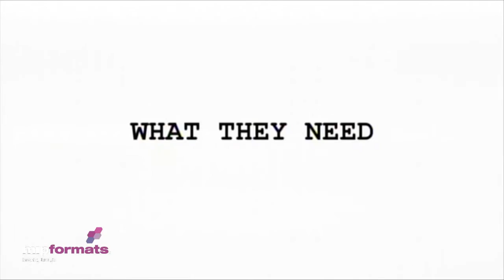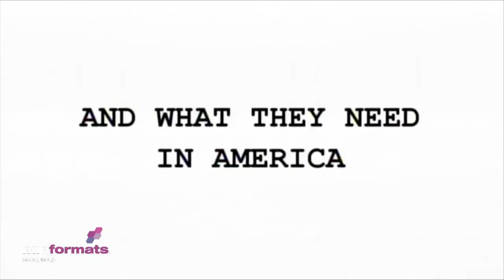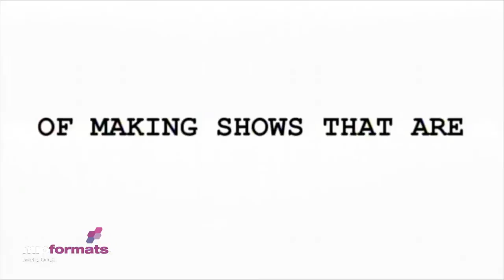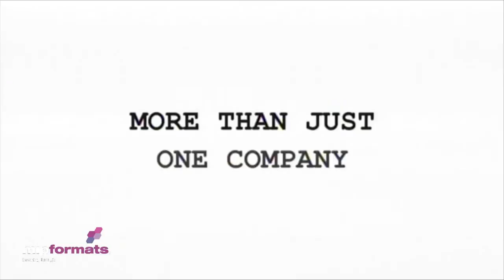Keynote: Stephen Lambert, Studio Lambert / All3Media America - MIPFormats 2013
The chairman of newly-created ALL3MEDIA America, Stephen Lambert, creator of successful formats such as "Wife Swap," "Secret Millionaire," and "Undercover Boss," will be sharing his vision of this rapidly-evolving sector in a keynote address at MIPFormats.
Lambert is one of Britain's best known creative television executives, and the man behind a string of reality hits which have won numerous awards, including BAFTAs and Primetime Emmy Awards. As chairman of ALL3MEDIA America, Lambert is spearheading the new Los Angeles-based production hub for ALL3MEDIA Group, the global group of independent production and distribution companies present in the UK, Germany, the Netherlands, New Zealand and Australia.
Lambert is the founder of Studio Lambert, which he launched in 2008 and which has since created and produced more than 20 series on both sides of the Atlantic. In 2010, The Huffington Post selected Lambert as one of its "Game Changers," putting him in the top 100 "innovators, mavericks, visionaries and leaders who are changing the way we look at the world and the way we live in it."

Stephen Lambert will receive the C21/FRAPA Gold Award presented in association with MIPFormats.